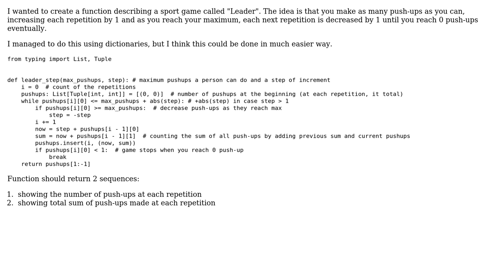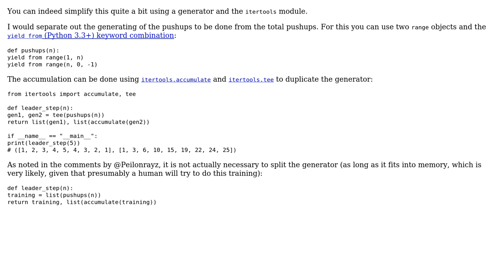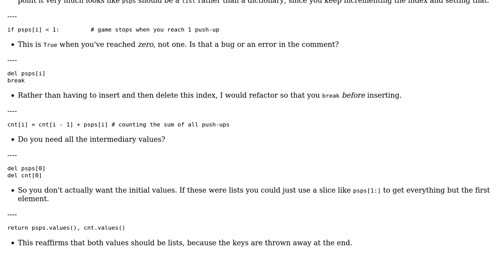Code Review: Pull-up sequence accumulator counter (2 Solutions!!)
Code Review: Pull-up sequence accumulator counter

With thanks & praise to God, and with thanks to the many people who have made this project possible! | Content (except music & images) licensed under CC BY-SA | Music | Images & others | With thanks to user ? user Vogel612 user l0b0 user Graipher and the Stack Exchange Network Trademarks are property of their respective owners. You are responsible for your own actions.